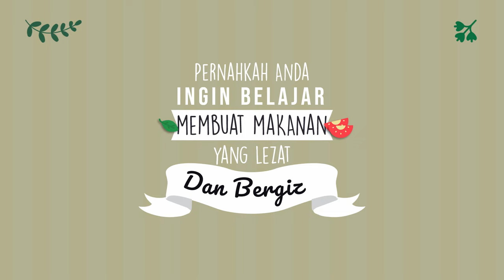Tips Pemasaran Resep Makanan Nasi Jagung, Lawar Bali, Gulai Ikan, Sate Maranggi,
Jasa Edit Video Promosi / Tips Pemasaran Resep Makanan Nasi Jagung, Lawar Bali, Gulai Ikan, Sate Maranggi, atau

Daftar Isi
00:00 - Cara Edit Video Iklan Lapis Legit, Tips Konten Lawar Bali, Tips Iklan Rujak Cingur
00:10 - Contoh Iklan Promosi Resep Makanan Nasi Goreng, Gado-Gado, Sate Padang, Nasi Campur,
00:30 - Contoh Video Promosi Resep Makanan Nasi Uduk, Rawon, Sate Kambing, Martabak,
00:40 - Contoh Konten Branding Resep Makanan Sate Padang, Pecel Lele, Es Teler, Rujak,
00:50 - Resep Makanan Sop Buntut, Rujak, Ikan Bakar, Mie Goreng,